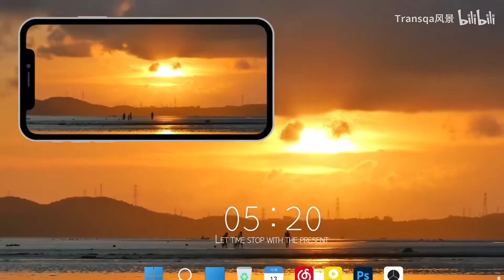“你有多久 没听过风吹麦浪的声音了”